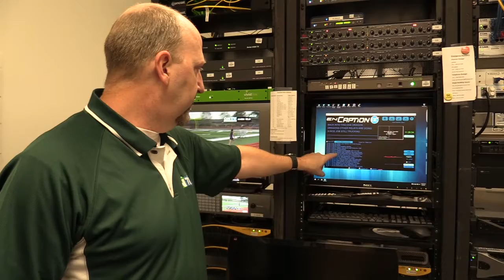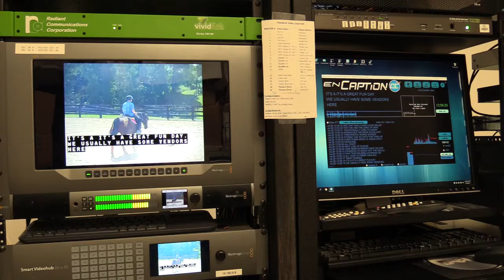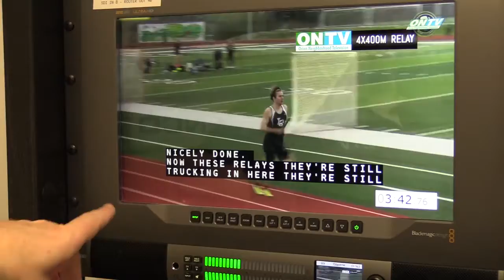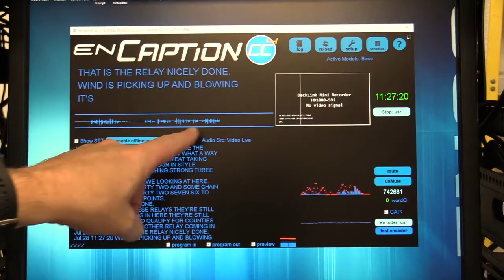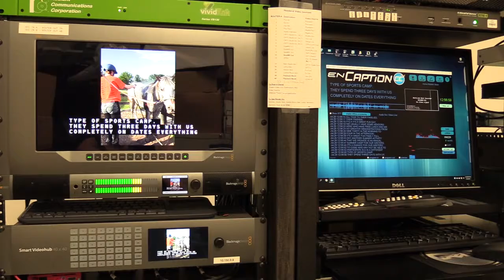ONTV News Break: Closed Captioning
ONTV recently added closed captioning technology thanks to a grant from Oakland County.